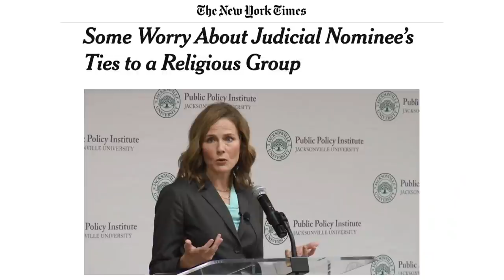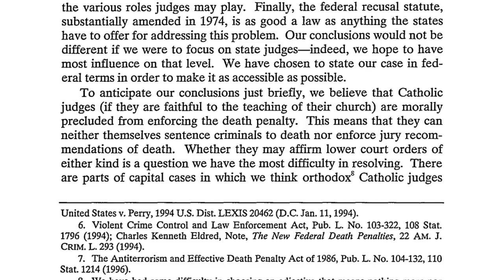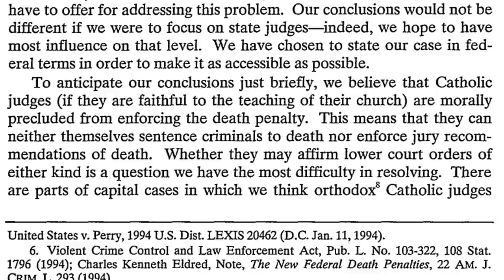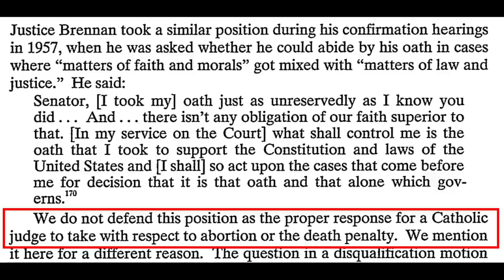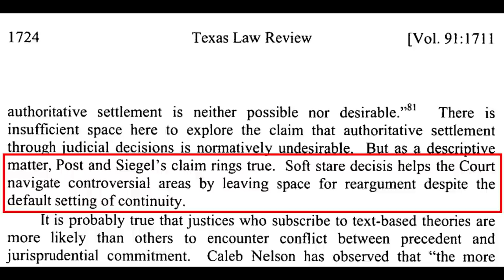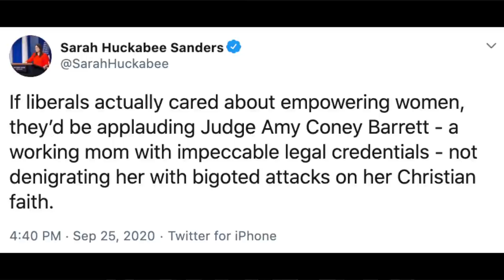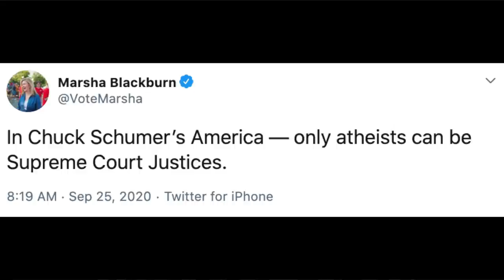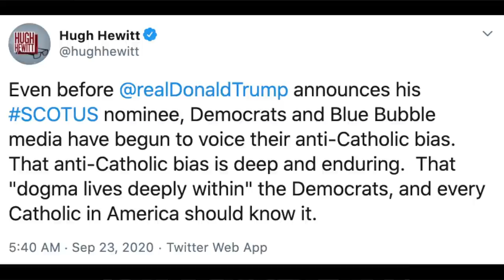Why Amy Coney Barrett's Catholicism is Fair Game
The problem isn't that Amy Coney Barrett is a conservative Catholic who belongs to a sect called People of Praise. It's that she seems to think her faith supersedes the Constitution when it comes to the law.

Democrats must challenge her on this.